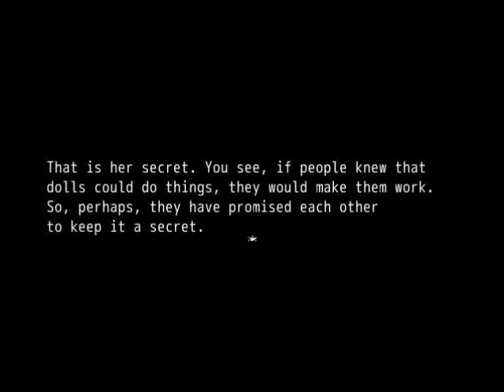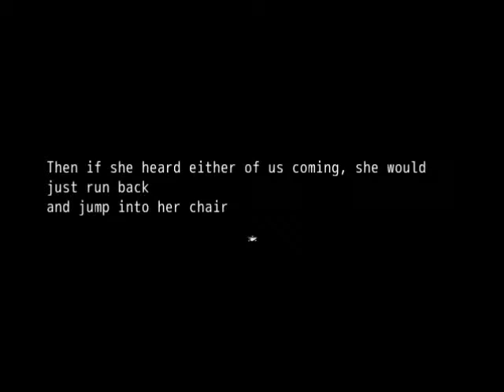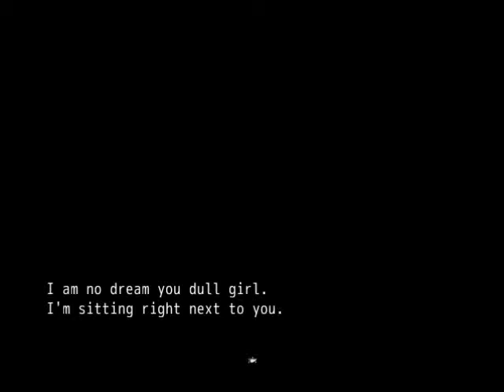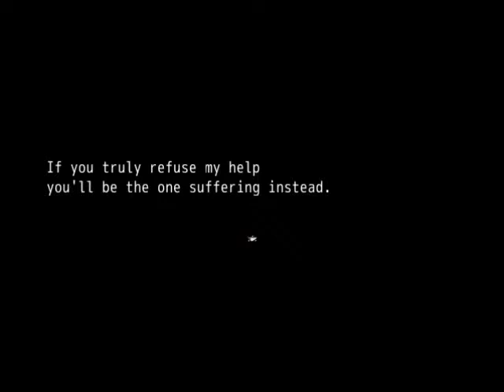Let's Play: Queen Mary's Script [Part 1]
Well, hello all, the name's AniZombieFangirl playing the Queen's Script. I might do a second part soon, though, so keep an eye out. Later. And I apologize for any and all errors and awkward sounds made throughout the entire video. I'm rather terrible at reading things aloud, and usually get ahead of myself. I know that I'm rather quiet, but please bare with me. I'm literally going through the game rather blindly, so, again, I'm sorry for the wasted time within this first video.

The game belongs to gabicho, respectfully.